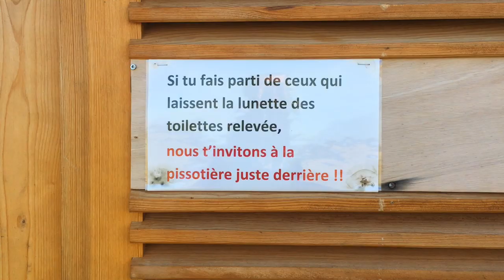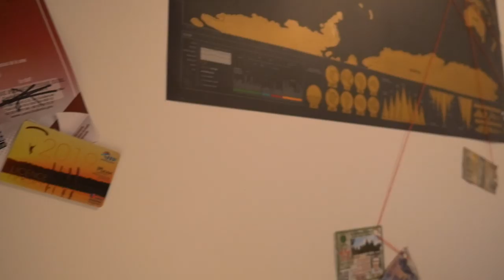J'APPRENDS à SAUTER d'un AVION !!! - PAC, le débriefing.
J’avais déjà fait un saut en Tandem, et j’avais adoré. Je m’étais dit qu’un jour je sauterai tout seul d’un avion, sans vraiment croire à ma promesse. Jusqu’à ce que j’en discute avec une amie, tout s’est précipité et devenu réalité !
Un grand merci à Julien mon moniteur pour tous ses conseils lors de ma formation, sa bonne humeur, et les images de mes sauts !

▼Lieux▼
✎ Skydive Pujaut - France

✿✿ Morgan ✿✿